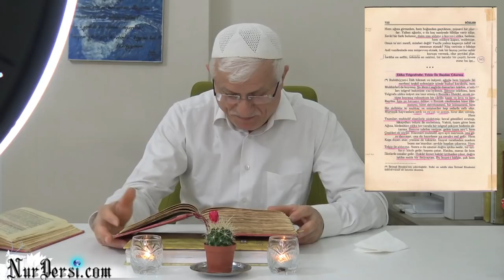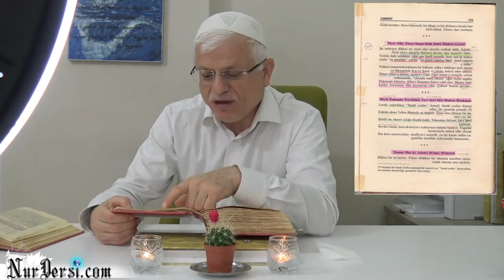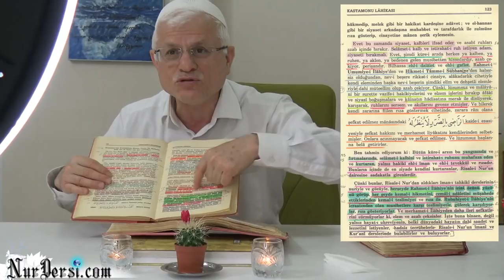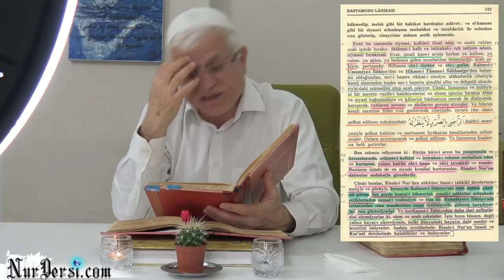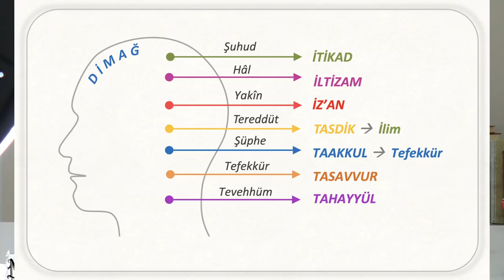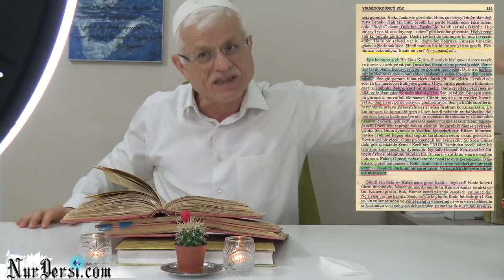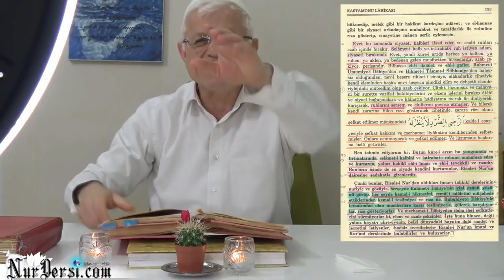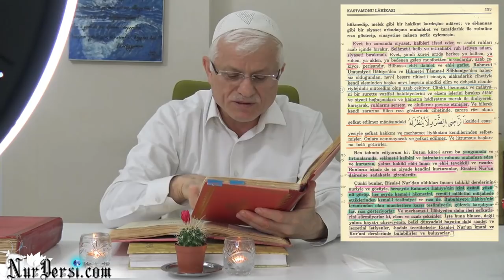Coronavirusine karşı İhlas Kuvvetini Aktif Et.